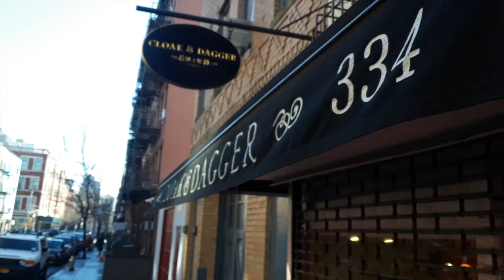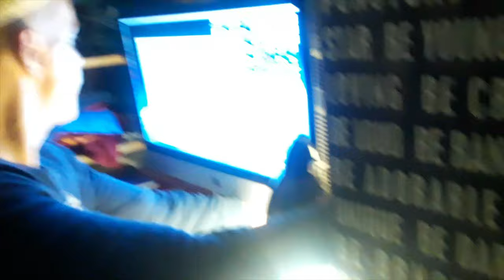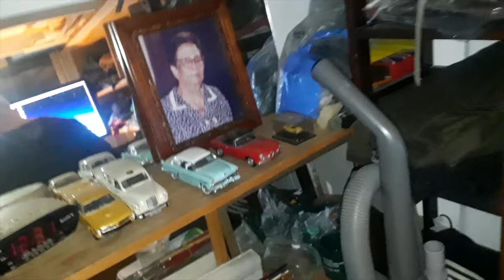Modeling Video Film/Photo Shoot of Cesar Galindo/ Richard Flores Film gig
My 1st film gig of this year 2019, Modeling Video Film/Photo Shoot of Cesar Galindo behind the scenes of my film gig.

It was a wonderful experience, Cesar Galindo was very nice & made the whole crew feel at home. Models looked good & clothes were beautiful as well.